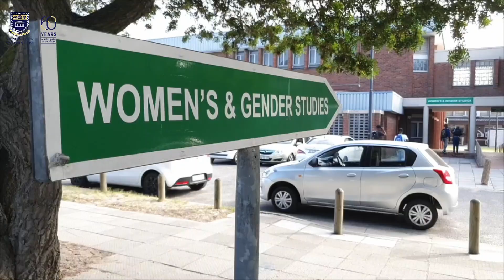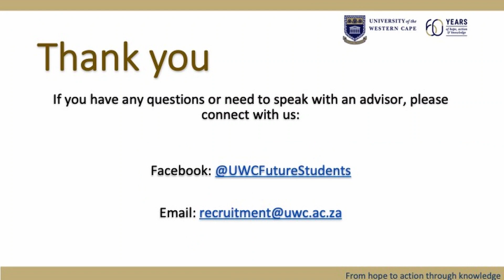Arts Opening Words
Professor Monwabisi Ralarala